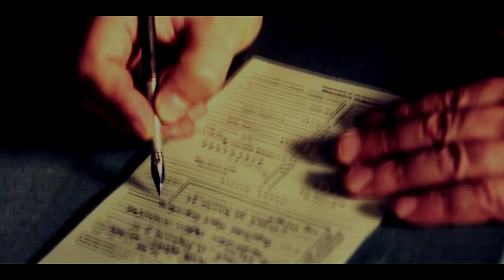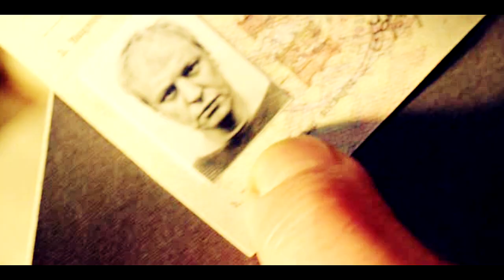Крик совы || Не надо ворошить прошлое...